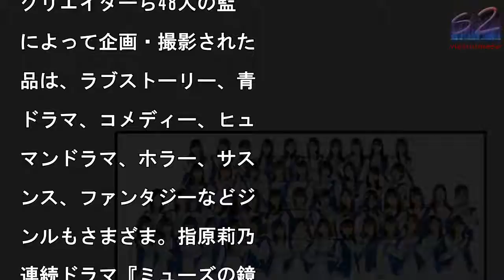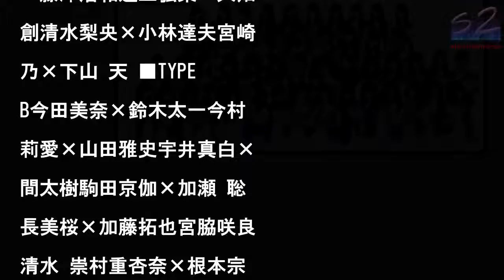HKT48、5年目でついに初アルバム 特典映像は全メンバー主演の短編映画48本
12月27日に初アルバム

リリースが決定したHKT

8
        写真

拡大

人気アイドグループ・HK

48が、12月27日に1

tアルバム（タイトル未定

をリリースすることが1日

夜、わかった。HKT48

アルバムは、デビュー5年

で初となる。　2013年

月に「スキ！スキ！スキッ

！」でCDデビューしたH

T48は、今年8月発売の

キスは待つしかないのでし

うか？」まで10枚のシン

ルをリリースし、全作オリ

ン週間1位に。デビュー作

らのシングル連続首位作品

で女性アーティスト歴代1

記録を更新し続けている。

ングル表題曲10曲を含む

録曲は、後日改めて公式サ

トで公開される。　なお、

常盤TYPE-A・B・C

D（いずれも2CD＋2D

D）の特典映像として、4

人の監督が全メンバー48

一人ひとりのために短編映

を撮り下ろすことが決定。

編映画企画『東映 pre

ents HKT48×4

人の映画監督たち』全48

品を、1形態に12作品ず

収める。作品の総収録時間

11時間以上におよぶ予定

、見ごたえたっぷりの特典

像となっている。　新進気

の監督から名だたる監督、

らには他ジャンルで活躍す

クリエイターら48人の監

によって企画・撮影された

品は、ラブストーリー、青

ドラマ、コメディー、ヒュ

マンドラマ、ホラー、サス

ンス、ファンタジーなどジ

ンルもさまざま。指原莉乃

連続ドラマ『ミューズの鏡

、映画『薔薇色のブー子』

続いて福田雄一監督、宮脇

良はホラーの名手・清水崇

督とタッグを組む。　さら

、全48作品の中から製作

員会によって選出された作

は、国内外を問わず世界中

短編映画祭へのエントリー

予定している。　HKT4

劇場デビュー6周年を記念

、11月24日〜26日の

日間、福岡・西鉄ホールで

HKT48 6フェス 〜

OVE＆PEACE！RO

K周年だよ、人生は…〜』

開催。初日の24日には1

tアルバム予約者の中から

選で800人を招待し、ア

バムの特典映像をいち早く

ることができる最速先行上

会『東映presents

HKT48×48人の映画

督たち 天神映画祭』が行

れる。メンバー、監督の舞

あいさつも予定されている

特典映像のタイプ別収録メ

バーと監督の組み合わせは

下のとおり。■TYPE

植木南央×橋本 一指原莉

×福田雄一下野由貴×城定

夫田島芽瑠×兼重 淳田中

香×ヤングポール外薗葉月

廣原 暁松岡菜摘×佐藤快

村川緋杏×片岡 翔山内祐

×藤澤浩和運上弘菜×大畑

創清水梨央×小林達夫宮崎

乃×下山 天 ■TYPE

B今田美奈×鈴木太一今村

莉愛×山田雅史宇井真白×

間太樹駒田京伽×加瀬 聡

長美桜×加藤拓也宮脇咲良

清水 崇村重杏奈×根本宗

山下エミリー×三宅 唱山

麻莉奈×熊澤尚人山本茉央

まつむらしんご武田智加×

万真路地頭江音々×前田

■TYPE C秋吉優花×

本佳織荒巻美咲×籔下雷太

花詩乃×二宮 健上野 遥

ラバーガール栗原紗英×吉

光希神志那結衣×上條大輔

玉 遥×横浜聡子松岡はな

池田千尋森保まどか×柴田

佑月足天音×川村 泰豊永

紀×坂口 拓松本日向×谷

仁則■TYPE D熊沢世

奈×佛田 洋坂口理子×篠

誠坂本愛玲菜×竹内里紗田

菜津美×飯塚俊光田中美久

松本花奈冨吉明日香×青木

斎深川舞子×権野 元渕上

舞×今中康平本村碧唯×原

之介矢吹奈子×奥秀太郎小

彩加×大九明子堺萌 香×

井秀剛

HKT48、5年目でついに初アルバム　特典映像は全メンバー主演の短編映画48本 HKT48、5年目でついに初アルバム　特典映像は全メンバー主演の短編映画48本